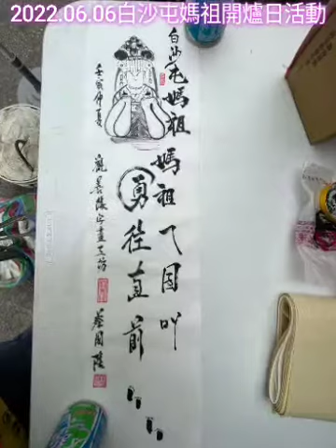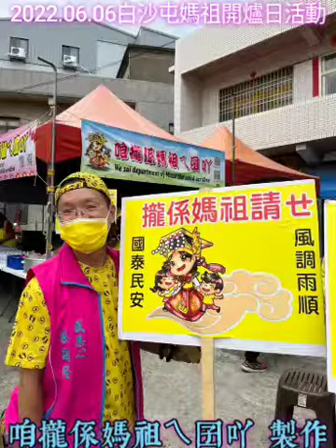2022白沙屯媽祖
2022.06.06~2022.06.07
     進香開爐日